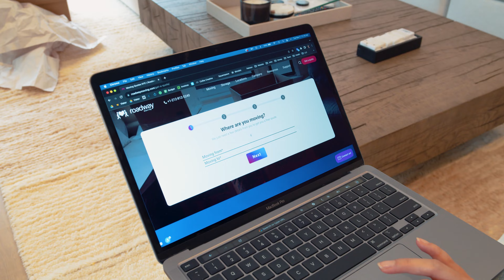Move with Confidence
Step into the first moments of your move with us - a seamless journey where every detail is crafted to perfection. Making your transition a memorable and stress-free experience. Your new chapter begins with us ✨💙📦